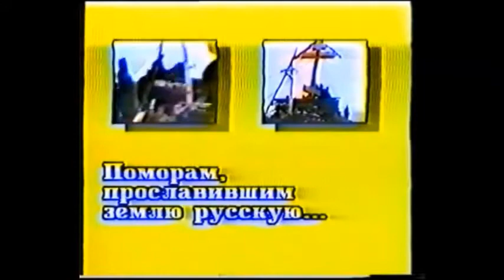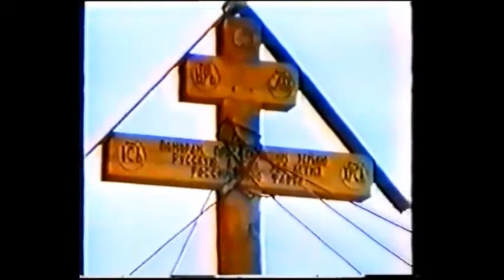Поморам, прославившим землю русскую Гремиха, Мурманск 140, Островной